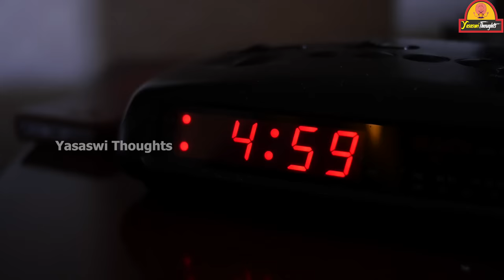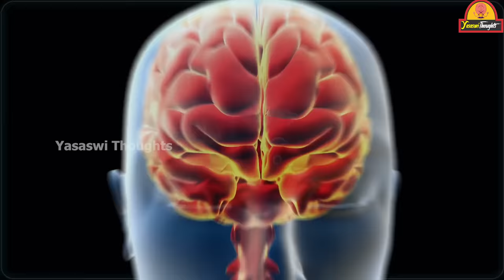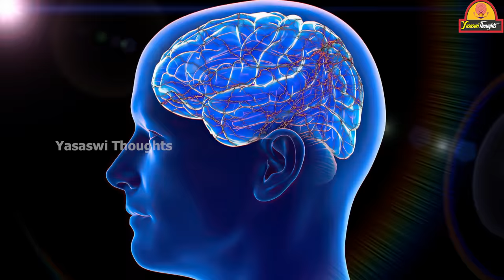ఈ అలవాట్లు పాటిస్తే ఖచ్చితంగా SUCCESS అవుతారు || 4 morning Super Habits of Highly Successful People!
Benefits of waking up at 4.00 a.m. :
1. Self : You will get enough breakfast for your soul.

2. Work : You can get a chance to work in heaven (environment of morning is like a heaven).

3. Bath : You can take one of the best bath according to Indian culture.

Bath at 4.30 a.m.-5.30 a.m. = Dev snan (Theo/God bath)
Bath at 5.30 a.m.-6.30 a.m. = Sant snan (Monk bath)
Bath at 6.30 a.m.-7.30 a.m. = Manushy snan (Human bath)
Bath after 7.30 a.m. = Rakshashi snan (Devil bath)
4. Quietude : No kids yelling, no babies crying, no soccer balls, no cars, no television noise. The early morning hours are so peaceful, so quiet. It’s my favorite time of day. I truly enjoy that time of peace, that time to myself, when I can think, when I can read, when I can breath.

5. Appointment : It’s much easier to make those early appointments on time if you get up early. Showing up late for those appointments is a bad signal to the person you’re meeting. Showing up early will impress them.

How to wake up at 4.00 a.m. ?

1. Don't make drastic change : Start slowly, by waking just 15-30 minutes earlier than usual. Get used to this for a few days. Then cut back another 15 minutes. Do this gradually until you get to your goal time.

2. Use clock alarm (which has no Snoozing system) instead of mobile alarm.

3. Sleeping time : Our sleeping cycles lasts for one and half an hour. After 1.5 hour, if we continue to sleep then there will be beginning of next sleeping cycle. So, ideally best duration of sleeping is 6 hours. (You should go to bed at 9.45 p.m. ,

4. Keep the alarm clock in such a manner that you have to stand up from the bed to stop the alarm.

5. After getting up from the bed, go outside the room immediately after stoping the alarm.

6. Food : You should complete your dinner before 3–4 hours of go to bed.

7. Afternoon sleep : If possible, you should sleep for one and half an hour in afternoon.